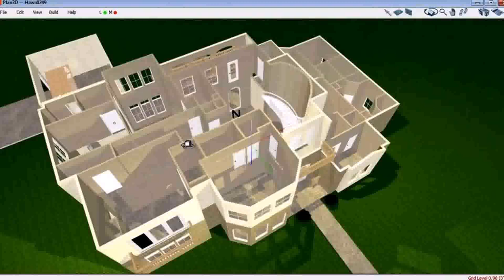Floor Plans Of A Two Storey House - DaddyGif.com (see description)